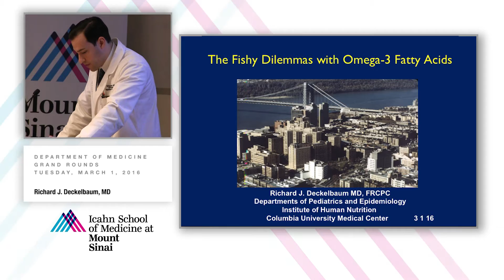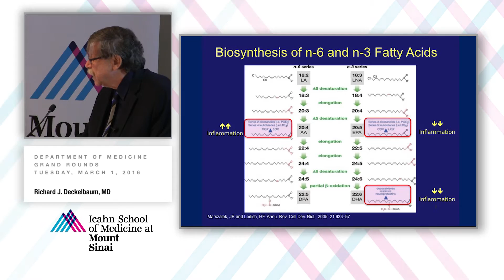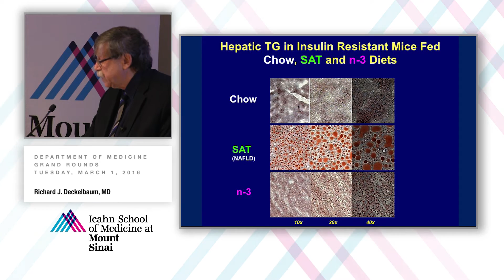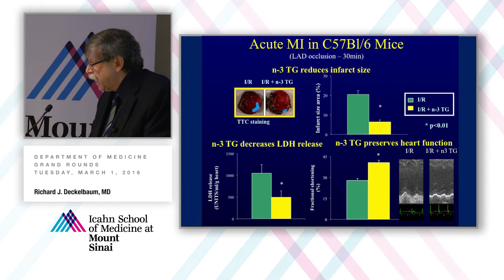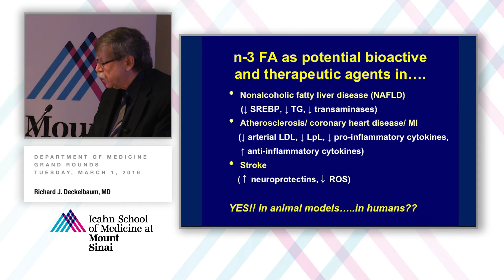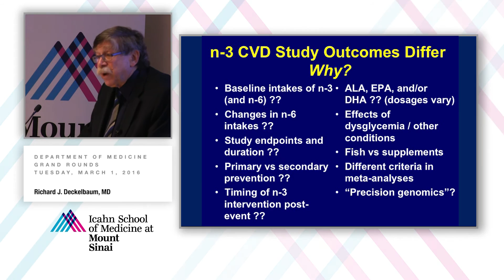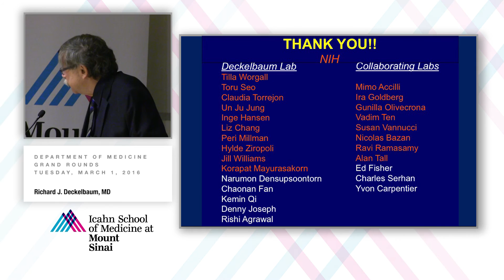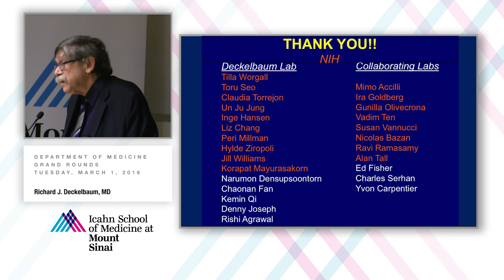The Fishy Dilemmas with Omega-3 Fatty Acids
A Department of Medicine Grand Rounds presented by Richard J. Deckelbaum, MD, Departments of Pediatrics and Epidemiology, Institute of Human Nutrition, Columbia University Medical Center